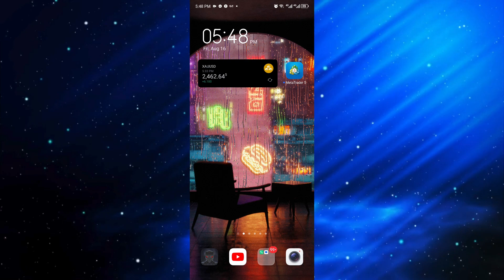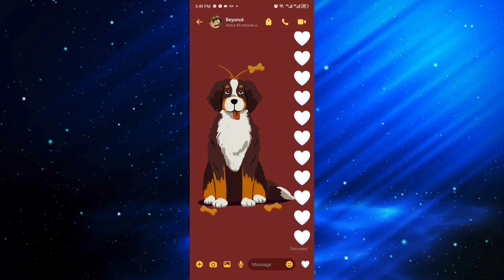How to Know Who Restricted You on Messenger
Searching for a guide on How to Know Who Restricted You on Messenger ? We've got a video for you! This video will provide a detailed explanation of How to Know Who Restricted You on Messenger . Watch our video and learn this easy process.